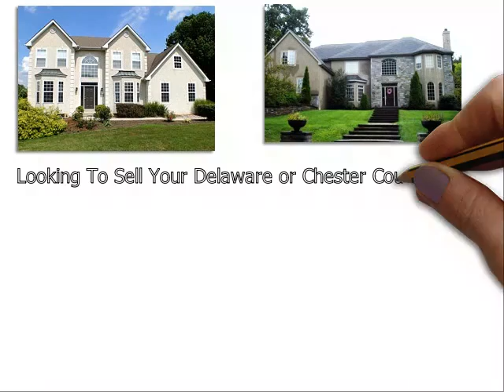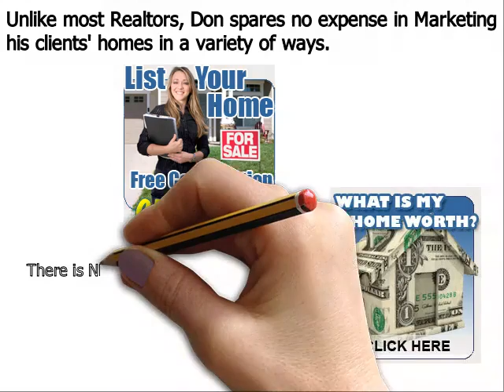Top Real Estate Agent Ardmore PA - Don Dowd Group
Don Dowd has been one of the top real estate agents in Ardmore Delaware County, Chester County, and Montgomery County of Pennsylvania for several years. As a premier seller’s agent, he provides insight into some common reasons sellers end up with expired listings
Ardmore, PA – The spring home buying season is in full bloom, but unfortunately, some homeowners struggle to sell their houses even during the peak markets. Homes that do not sell during a set amount of time end up becoming expired listings, and this can be very discouraging for a home seller; particularly one that needs to move out of their house in short order.
Top Ardmore PA realtor Don Dowd has seen all types of real estate markets. And even during the major market downturn of the late 2000s, he was able to consistently sell homes and rank near the top in sales of all RE/MAX agents throughout Ardmore Pennsylvania. Dowd remains one of the top selling realtors in the region because he employs numerous ‘out of the box’ marketing methods that give his clients a major competitive advantage under all market conditions. These include:
• Many more…

About Don Dowd Top Realtor Ardmore PA:
Don Dowd is a RE/MAX Main Line real estate agent and member of the prestigious National Association of Realtors. Don has been in sales for almost his entire adult life and began his career in real estate at age 22. From 2010 through 2014, Don consistently ranked in the top 5 in sales out of over 3200 RE/MAX agents in Ardmore, and he is poised to surpass those figures in 2015. What sets Don apart from most realtors is his ability and willingness to invest the resources necessary to properly market his clients’ homes. He accomplishes this by retaining 99% of the commissions he earns as opposed to most real estate agents that keep only 50%. His superior resources and exceptional negotiating skills make Don Dowd one of the top realtors in the region.

Top Real Estate Agent Ardmore PA